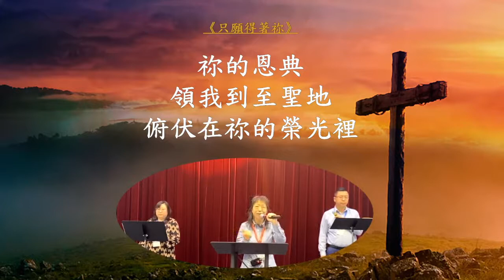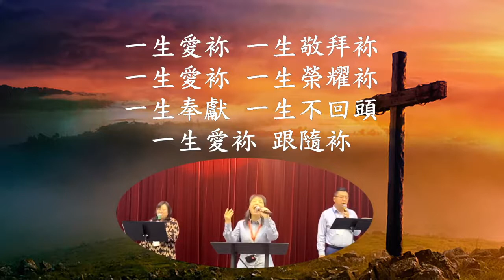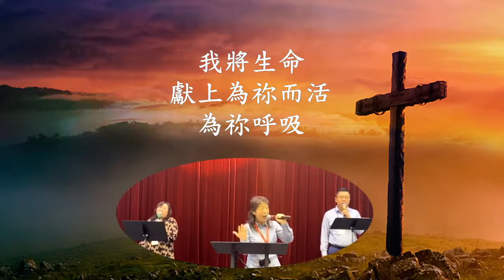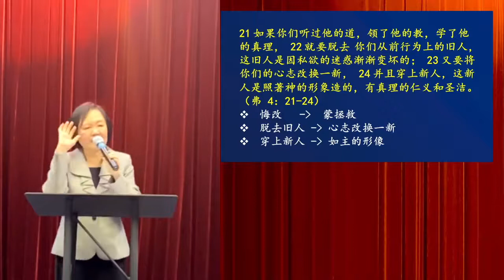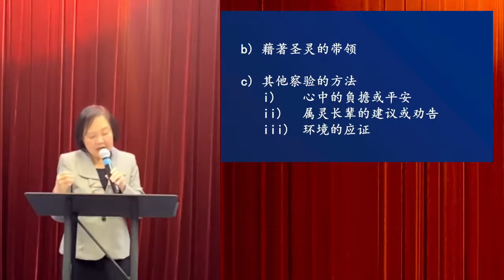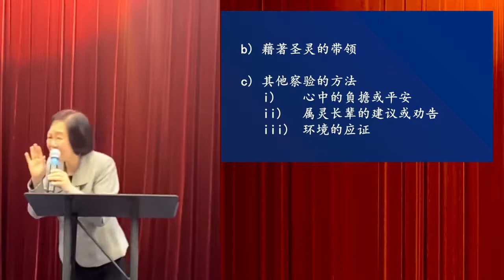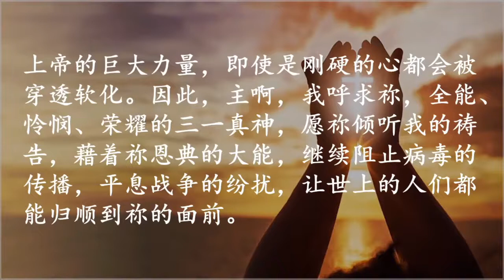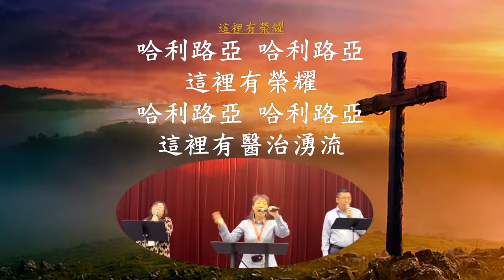《罗马书》系列 8 明白神的旨意 11月20日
加略山教会中文部主日崇拜 11月20日
时间：第一堂: 09:00, 第二堂: 10:30
系列：《罗马书》- 明白神的旨意
讲员：Mary 牧师